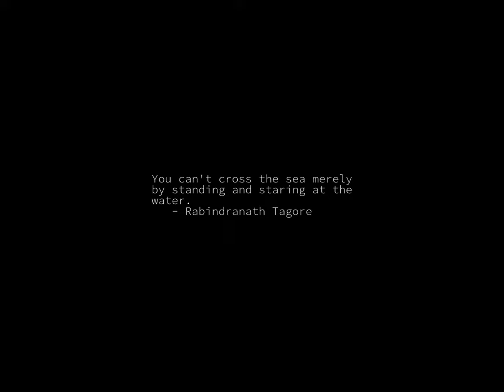Sunrise Time-lapse: Wednesday, June 07, 2023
On this day:
   World Food Safety Day
   (Eugene Henri) Paul Gaugin born, 1848
   George Bryan "Beau" Brummel born, 1778
   Alan Mathison Turing died, 1954
   The first act of civil disobedience by Gandhi, 1893
   Blind Faith debuts in concert at London's Hyde Park, 1969

Today's random fortune, quote, or snark:
To make an enemy, do someone a favor.